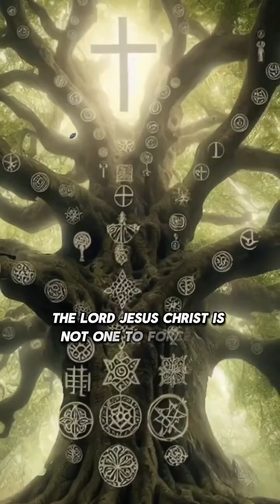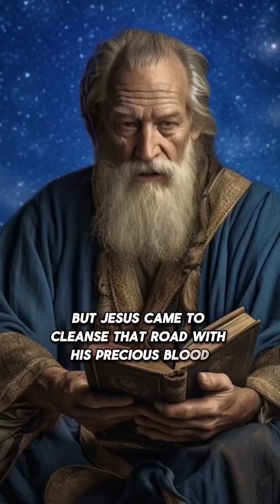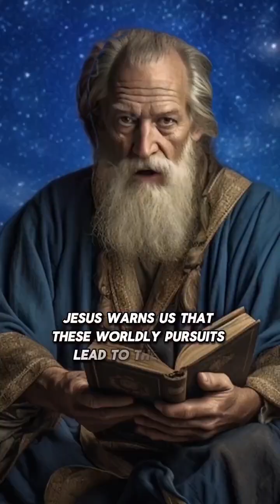How God will communicate with you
King's Fellowship Ministries
Kings media TV